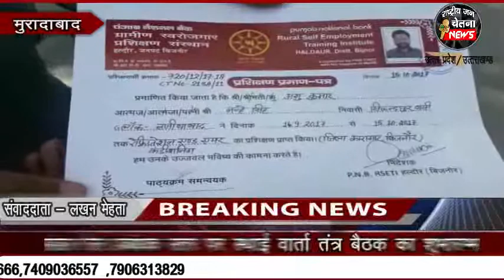मुरादाबाद ::जेल में अत्याधुनिक रसोई का हुआ शुभारम्भ